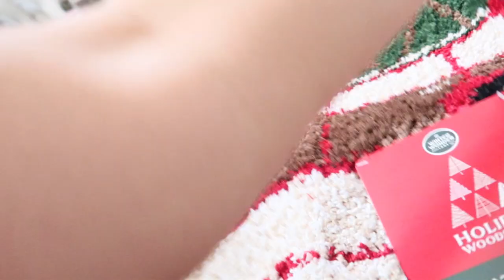Journey's ultrasound appointment day